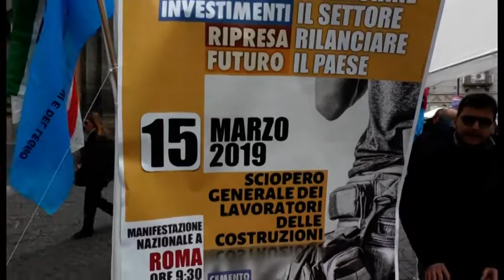Edilizia, sindacati: sciopero generale 15 marzo